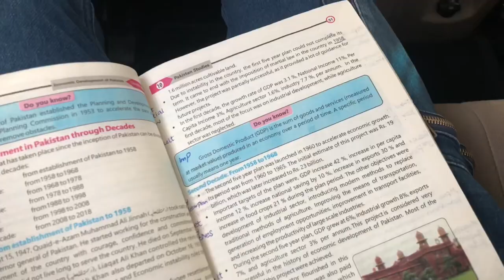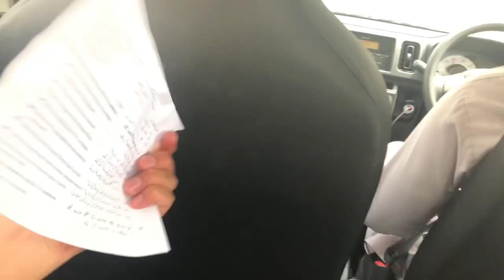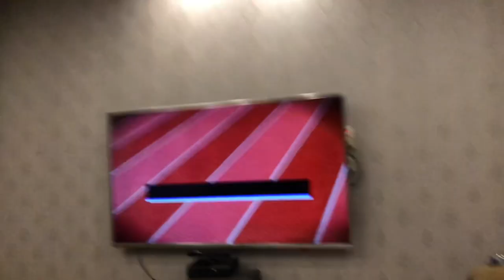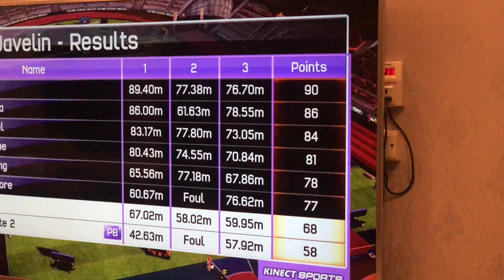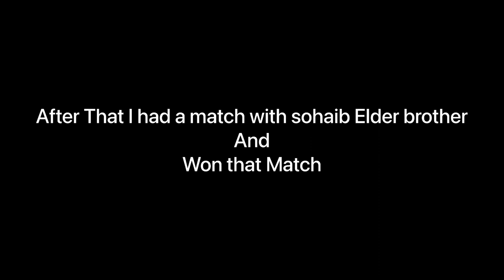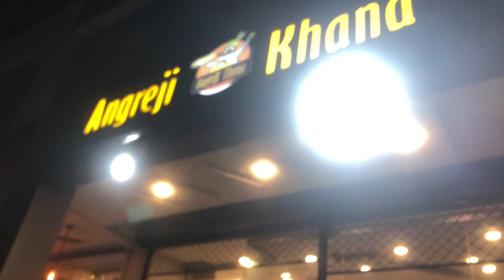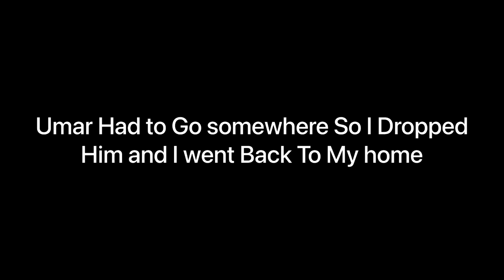Finally Last Paper 🥳|| Mustafa Hassan Vlogs